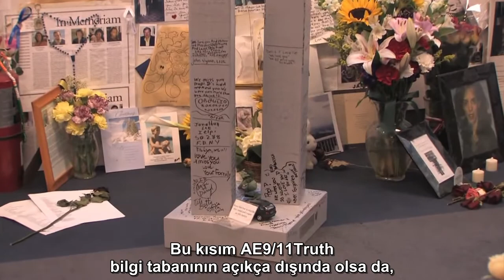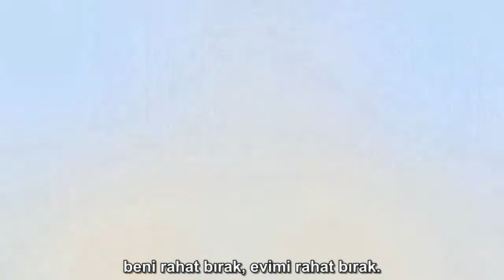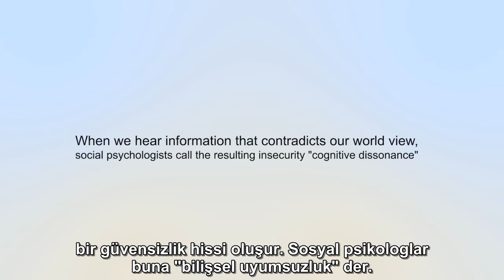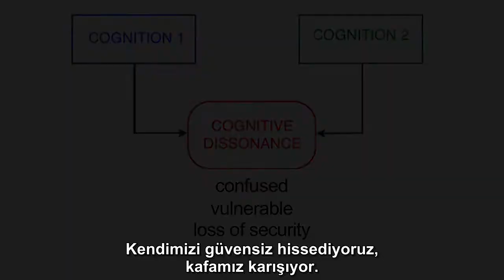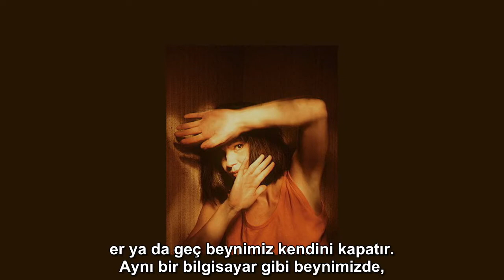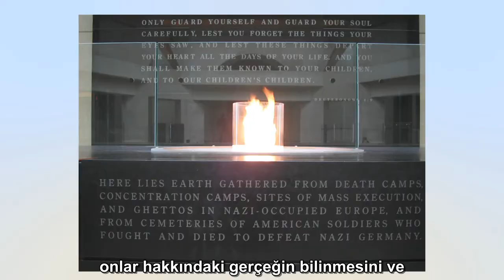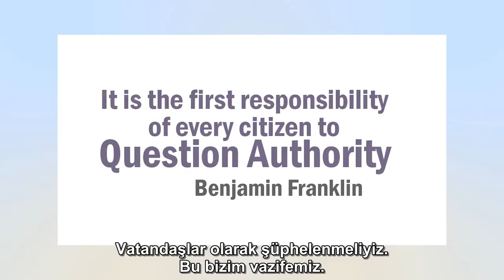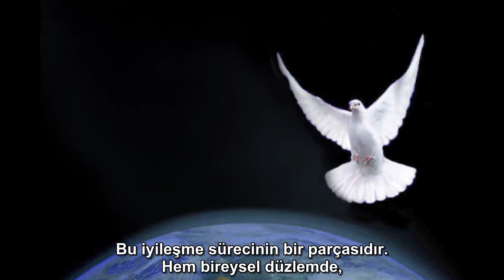11 Eylül gerçeği ile mücadeleye dair psikologlar - Türkçe altyazılı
Neden 11 Eylül hakkındaki gerçeği duymak insanlara bu kadar zor geliyor? Psikolojideki uzmanlıklarıyla ve travma geçirmiş hastalarla çalışma konusundaki engin tecrübeleriyle, bu psikologlar bize bazı sebepleri açıklıyorlar.

Bu bağlantıya tıklayarak AE911Truth hareketinin Türkçe altyazılı diğer videolarının bulunduğu bir oynatma listesini görüntüleyebilirsiniz:

Psychologists Speak Out - Türkçe altyazılı